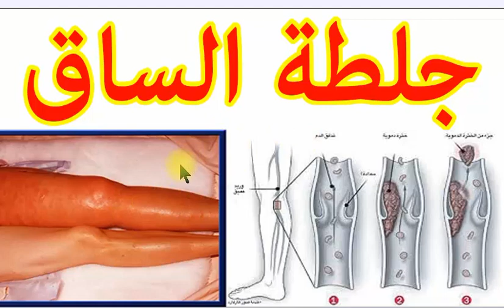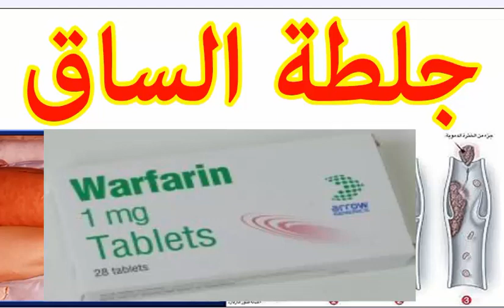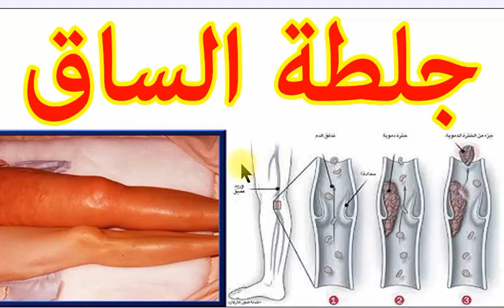جلطة الساق الاسباب الاعراض العلاج ..موصوع شامل ومبسط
اسباب جلطة الساق في الحمل
اعراض جلطة الساق بعد الولادة
اعراض جلطة الساق عند الرجال
اعراض جلطة الساق عند النساء
اعراض جلطة الساق للرجال
اعراض جلطة سمانة الساق
الجلطة في الساق وأضرارها
الجلطة والساق
تحليل جلطة الساق
تشخيص جلطة الساق
تعريف جلطة الساق
تفادي جلطة الساق
تكرار جلطة الساق
تليف جلطة الساق
تمارين جلطة الساق
جراحة جلطة الساق
جلطات الساق بالصور
جلطات الساق للحامل
جلطات الساق من تصيب
جلطات دوالي الساقين
جلطة الرجل بعد الولاده
جلطة الرجل للنفاس
جلطة الساق
جلطة الساق 2015
جلطة الساق اثناء الحمل
جلطة الساق اسبابها وعلاجها
جلطة الساق اعراضها
جلطة الساق السطحية
جلطة الساق العميقة
جلطة الساق اليسرى
جلطة الساق اليسرى للحامل
جلطة الساق اليمنى
جلطة الساق اليمنى للحامل
جلطة الساق بالانجليزي
جلطة الساق بالحجامة
جلطة الساق بالصور
جلطة الساق بعد الولادة
جلطة الساق بعد الولادة القيصرية
جلطة الساق حامل
جلطة الساق عند الاطفال
جلطة الساق عند الحامل
جلطة الساق عند الرجال
جلطة الساق عند الشباب
جلطة الساق فتكات
جلطة الساق في الحمل
جلطة الساق في المنام
جلطة الساق للاطفال
جلطة الساق للحامل
جلطة الساق للرجال
جلطة الساق و الحمل
جلطة الساق والجماع
جلطة الساق والحمل
جلطة الساق والرئة
جلطة الساق والصيام
جلطة الساق والمشي
جلطة الساق وحبوب منع الحمل
جلطة الساق وعلاجها
جلطة الساق وعلاجها بالاعشاب
جلطة الساق ويكيبيديا
جلطة الساق يوتيوب
جلطة بطة الساق
جلطة دوالى الساقين
جلطة سمانة الساق
جلطة شرايين الساق
جلطة في الرجل
جلطة في الساق
جلطة في الساقين
جلطه الساق واعراضها
جلطه في الساق بعد الولاده
جوارب جلطة الساق
حجامة جلطة الساق
دواء جلطة الساق
رياضة جلطة الساق
سبب جلطة الساق
شكل جلطة الساق
علا ج جلطة الساق
علاج جلطة الساق
علاج جلطة الساق بالاعشاب
علاج جلطة الساق بالحجامة
علاج جلطة الساق بعد الولادة
علاج جلطة الساق في المنزل
علاج جلطة الساق للحامل
علاج جلطة الساق لمريض السكر
قسطرة جلطة الساق
مؤشرات جلطة الساق
ماهي جلطة الساق
مخاطر جلطة الساق
مرض جلطة الساق
مضاعفات جلطة الساق
معالجة جلطة الساق
مقدمات جلطة الساق
مكان جلطة الساق
نتائج جلطة الساق
هل الجلطة الساق تمنع الحمل
هل تتكرر جلطة الساق
هل جلطة الساق تؤثر على الحمل
هل جلطة الساق تعود
هل جلطة الساق خطيرة
جلطة الساق
الجلطة الدماغية
اعراض الجلطة
جلطة الدماغ
اعراض جلطة الساق
اعراض جلطة الرجل
علاج الجلطة
اعراض الجلطة الدماغية
علاج جلطة الساق
اعراض الجلطة القلبية
جلطة دماغية
علاج الجلطات
اعراض جلطة القلب
جلطة المخ
اعراض جلطة القدم
جلطة القلب
اعراض الجلطة في الرجل
علاج الجلطة الدماغية
جلطة الرجل
اسباب الجلطة
اسباب الجلطة الدماغية
جلطة القدم
اعراض الجلطه بالرجل
اعراض الجلطة الخفيفة
اعراض جلطة الدماغ
الجلطة
مدة علاج جلطة الساق
الجلطة القلبية
اعراض جلطة الساق اليسرى
الجلطه الدماغيه
علامات الجلطة
اعراض جلطة المخ
جلطة الساق اليسرى
اعراض جلطة الفخذ
جلطة الرئة
اعراض جلطة الرجل اليسرى
علاج الجلطه الدماغيه
علاج الجلطة في الرجل
علاج جلطة القدم
علاج جلطة القلب
علاج الجلطه بالرجل
علاج الجلطة بالاعشاب
اسباب جلطة الدماغ
علاج جلطة الرجل
تخثر الدم في الساق
اعراض جلطة الراس
ماهي اعراض الجلطه
علاج تخثر الدم
تجلط الدم في الساق
ماهي اعراض جلطة الساق
السكتة الدماغية
اعراض تخثر الدم
علاج جلطة الدماغ
اعراض جلطة الرجل اليمنى
علاج الجلطة القلبية
علاج تجلط الدم في الساق
علاج جلطة الرجل اليسرى
اعراض الجلطه الدماغيه
اثار الجلطة الدماغية
علاج سيولة الدم
علاج جلطة الرئة
اعراض جلطة اليد اليسرى
علاج الجلطة الدماغية بالاعشاب
اعراض جلطة الرئة
اعراض السكتة القلبية
اسباب جلطة القلب
اعراض الجلطة في القدم
اعراض تجلط الدم
اعراض الجلطة الدماغية الخفيفة
علاج تجلط الدم
اسباب تخثر الدم
علاج جلطة المخ
علاج جلطة الراس
علامات الجلطه
اسباب الجلطة القلبية
ماهي الجلطه
اعراض تخثر الدم في الساق
علاج جلطة الساق اليسرى
اسباب جلطة الرجل
اعراض جلطة القدم اليسرى
اعراض الجلطة في الفخذ
اعراض جلطة اليد
التهاب الاوعية الدموية في الساق
اعراض الجلطه الدماغيه البسيطه
علامات الجلطة الدماغية
اسباب تجلط الدم
اعراض الجلطة في الرجل اليسرى
اعراض الجلطه باليد
علاج جلطة الرئة بالاعشاب